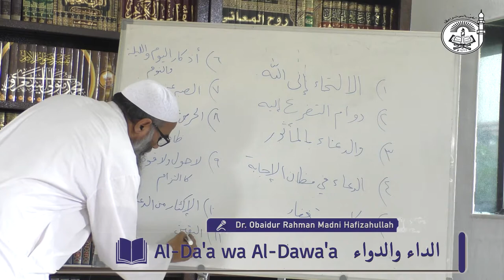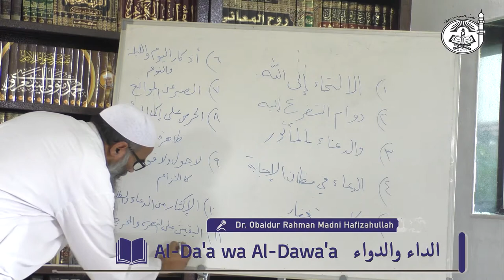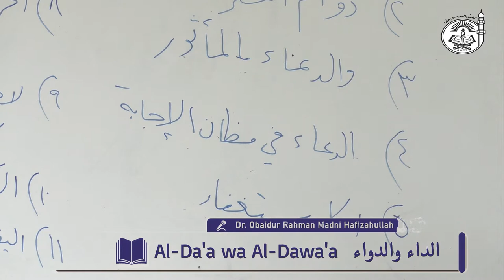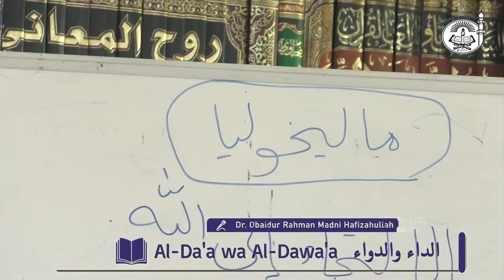Ad Daa' Wad Dawa || part 15 || Dr. Obaidur Rahman Madani || Dilon ki beemariyan Aur unka Ilaj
Ad Daa' Wad Dawa || part 15 || Dr. Obaidur Rahman Madani
Topic : Dilon ki beemariyan Aur unka mukhtasar Aur Jame' Ilaj